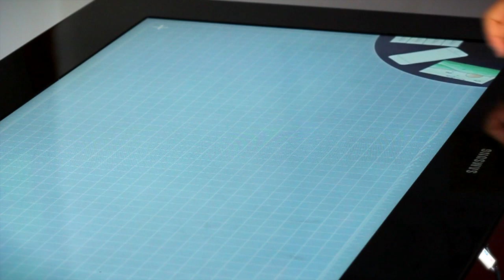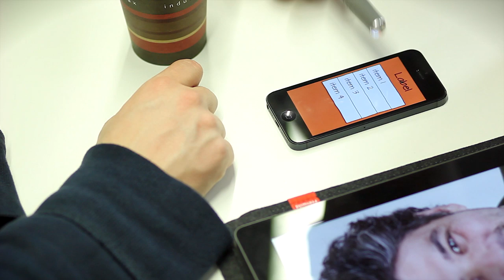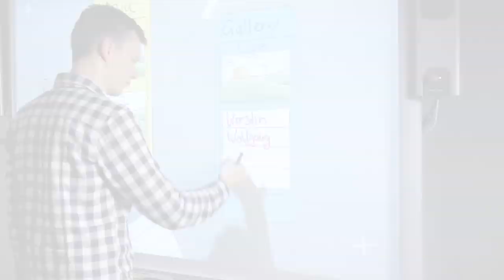SCRIBLR - The New Way Of Prototyping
* A project for "Human Computer Interaction 2012/13"
* University of Applied Sciences Mannheim
* @author Nico Schmitt
* @author Dominik Garrecht
* @author Benjamin Lautenschläger
* @support Prof. Kirstin Kohler
* @video editing Nico Schmitt